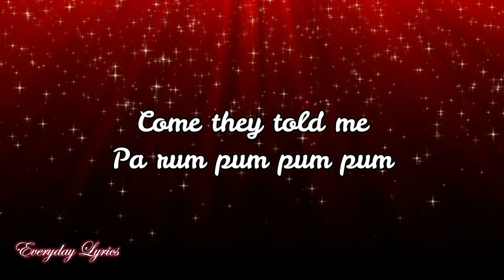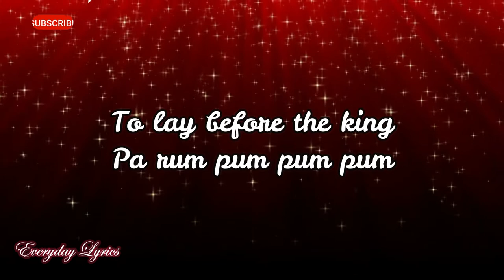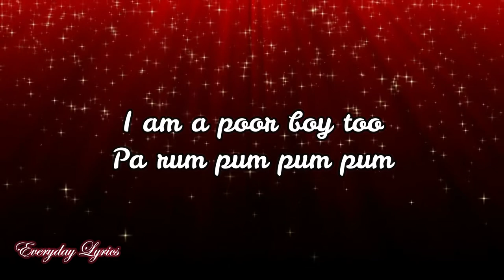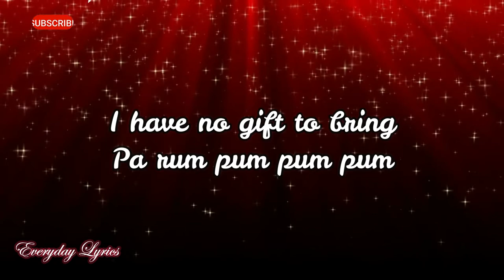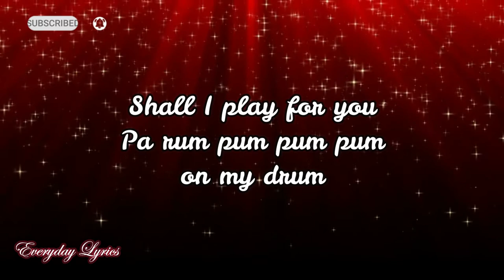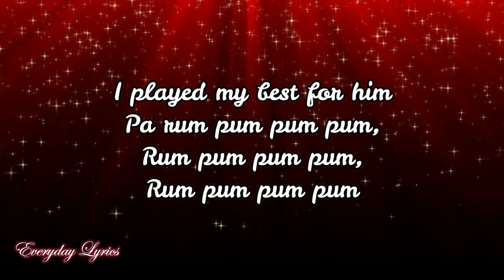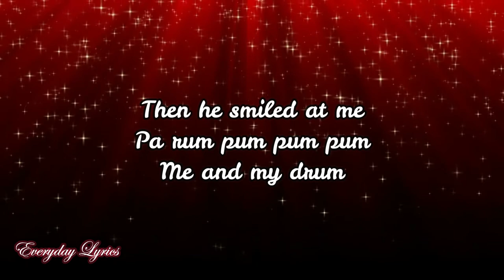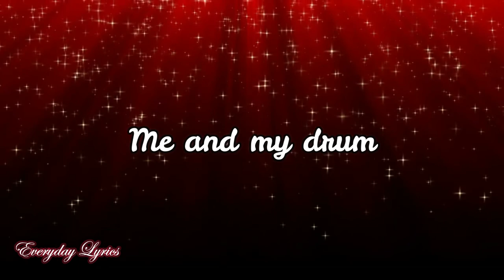Little Drummer Boy